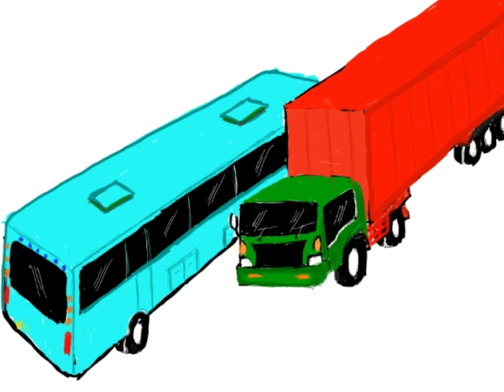Belajar menggambar truk||belajar menggambar bus|| menggambar truk nyaris serempetan dengan bus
belajar menggambar truk dan bus yang nyaris senggolan,terus berlatih cara menggambar dan mewarnai gambar mobil truk dan bus, semoga semakin mahir, tetap semangat.

babatoh channel